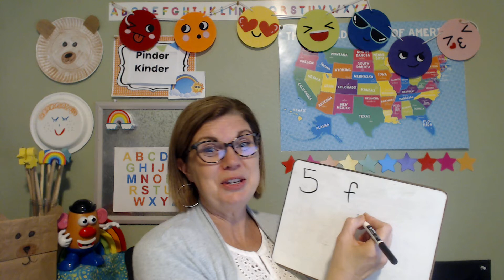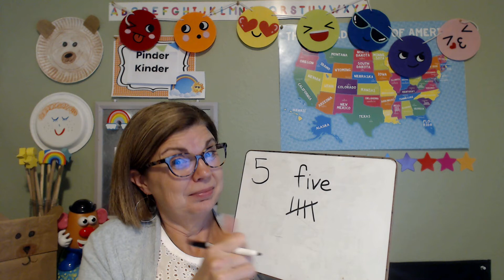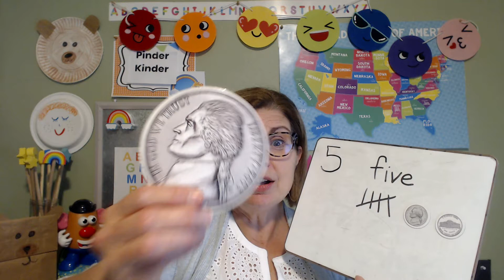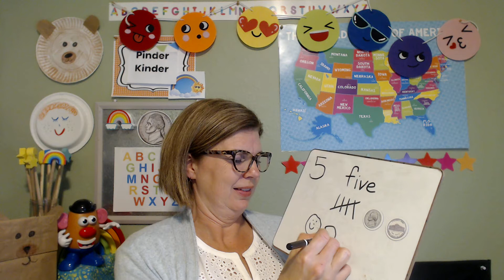Pinder Kinder 8 Five Senses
*Originally Scholastic had a lesson about the 5 senses for Day 8 of their 'At Home Learning".  Thanks to a loyal viewer, I realized  that Scholastic changed Day 8 to a lesson on rocks.  Here is a link to the fiction book,  That New Animal, that Scholastic first posted:

*Click here to find Scholastic's new Day 8 lesson on rocks which includes one of my favorite books of all time:

Click like on the videos so others can find Pinder Kinder.

Happy learning!

Love,
Mrs.  Pinder